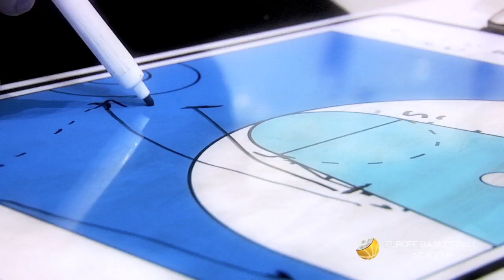Highlights Europe Basketball Academy VS CB Arbucies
Highlights Europe Basketball Academy VS CB Arbucies. 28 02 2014